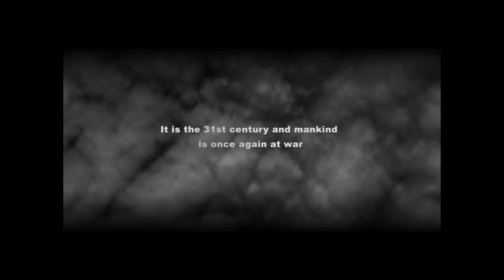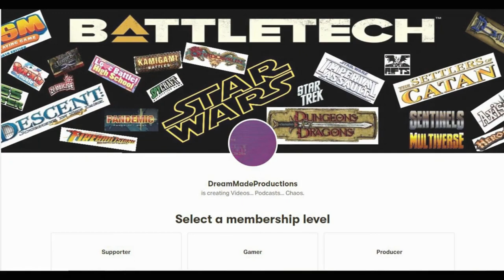BattleTech Battle Report, BatRep029, The Tikonov Free Republic vs The Free Worlds League (Part 1)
In the 3029 the Innersphere received two surprises. First was the formation of a new state... the second was when that state launched an invasion of the Free Worlds League.

It really helps the channel. Suggestions (and Tacos) are always welcome.

BitCoin
1MdZCuRUoHxaKFj83m97wwasexgocwZoqT

0x5309282bbA0A222c82566a89ef141f2088bD098d

DogeCoin
D9kcpwcmf1F6hrhxC2DNZ4n97gPVpCX9yh

Lite Coin
LgkbwsbbNh93HVHtbsdyf1Ft9Y344Hmiri

Dash
Xo5tKvUcL4guj2GRSejPGajpjkRauwio3h

ZCash
t1PDEk9HJ4krpp4E9F1R5A25rajWnm5GE1Z

Neo
AGPw2GCpSooo4VHeEZMSjJPfJMiMoohyNr